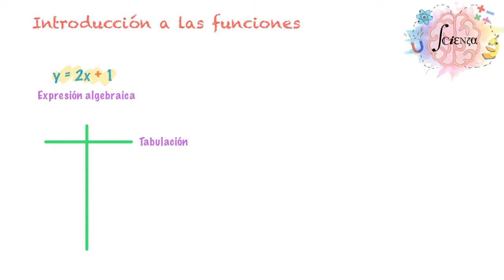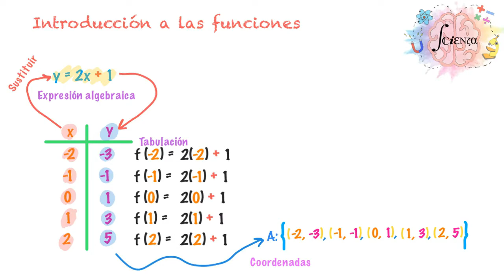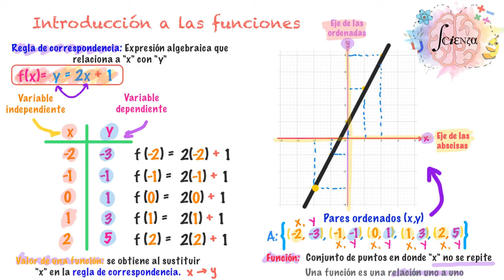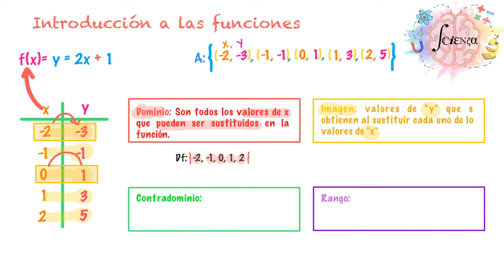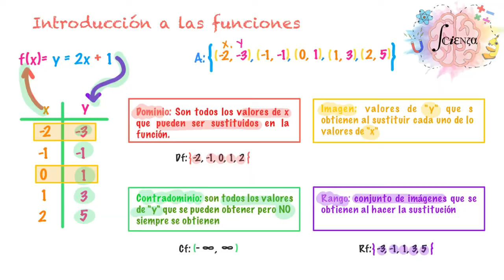6.1 Introducción a las funciones